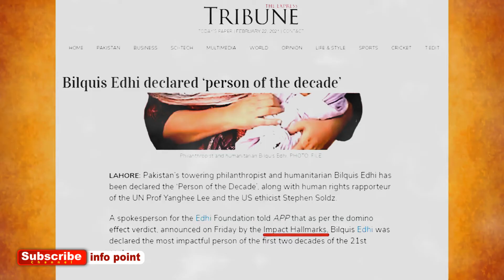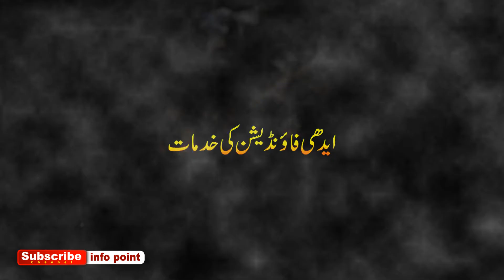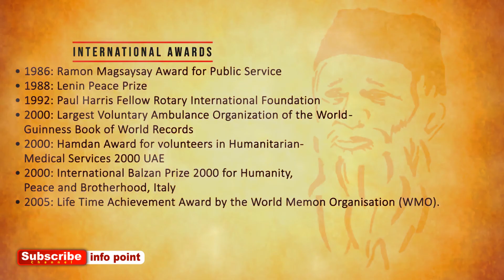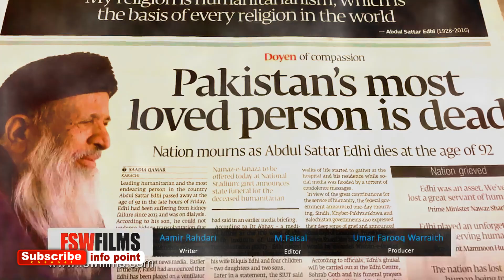Abdul Sattar Edhi | Life Story of Abdul Sattar Edhi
Abdul Sattar Edhi ki zindagi ka safar
 infopoint28